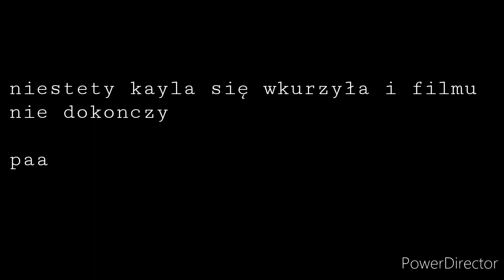Ahhhhh pomocyyy!!!!😣😣😵😵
Ehehe pomużcie mi napiszcie w kom co mam zrobić odpisze wam bez tych dwuch poz nic nie nagram helppp